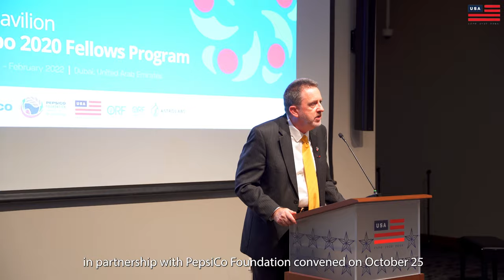The USA Pavilion @ Expo 2020 Fellows Program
39 young leaders from 19 different countries and regions participated in the first week-long session, focused on tackling the world’s most pressing socioeconomic issues, and reflecting diversity and tolerance within the program.